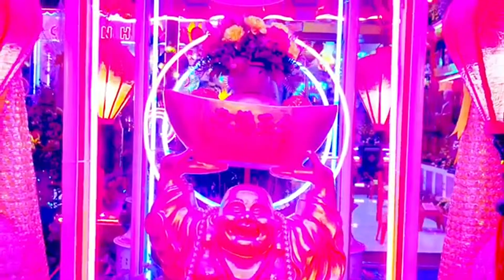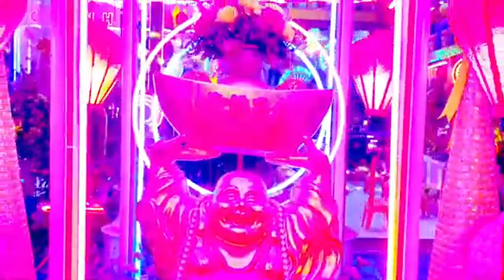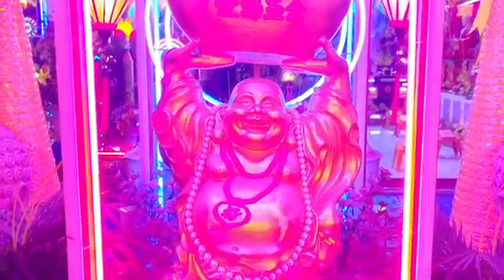Nghe niệm Chú đại bi Thầy Thích Trí Thoát tại qua nạn khỏi làm ăn phát tài